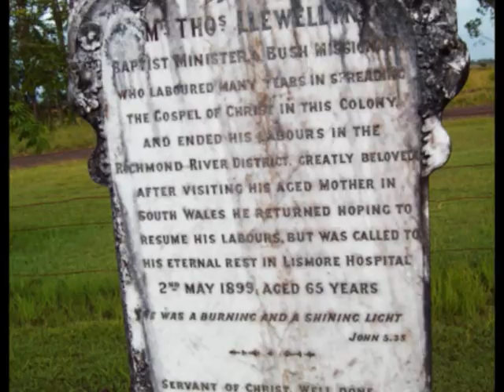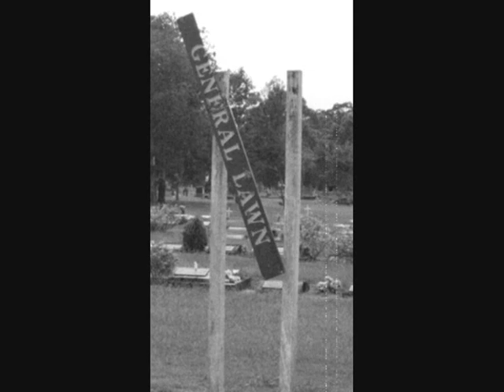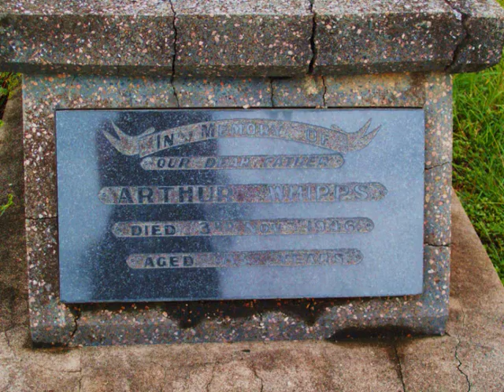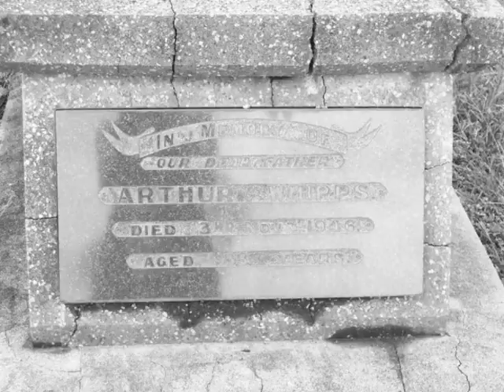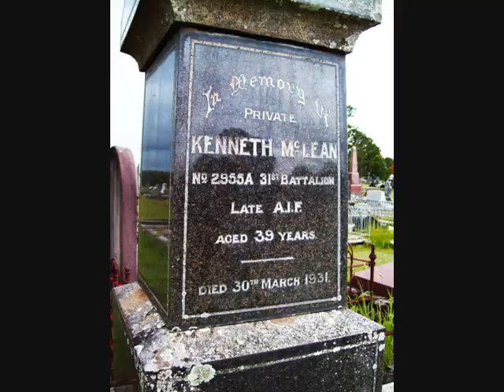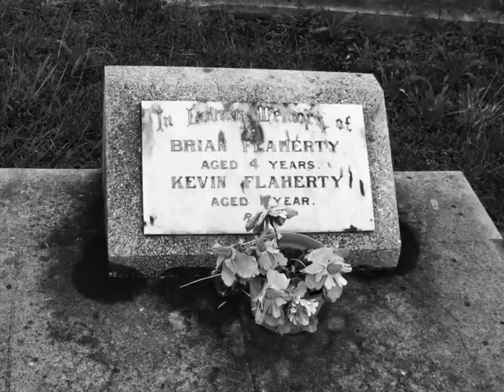Coraki Cemetery, NSW, Australia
A slideshow of photographs taken at Coraki Cemetery, on the far north coast of NSW, Australia. A rather large cemetery for such a small town. A lot of history can be found in this particular cemetery. All photographs and editing done by Cassandra Boyle.

I have established a group on Facebook with hundreds more amazing photographs taken by myself and other very talented photographers.